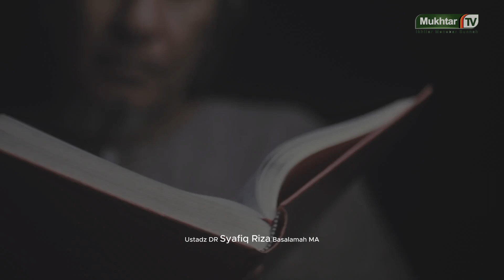Poster Dakwah: JIKA AMBISIMU ADALAH AKHIRAT - Ustadz DR Syafiq Riza Basalamah MA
⚠️  Info..!!
Kami mengajak seluruh teman teman untuk mengikuti perkembangan Islamic Center Almukhtar di Halaman Kami :

Info ini jangan hanya sampai di antum, bantu sebarkan ke teman teman, 1 orang mengikuti channel dakwah karena antum, insyaAlloh antum akan terus mendapatkan pahala ketika orang itu menyimak Al-Qur'an dan kajian Islam lewat channel ini